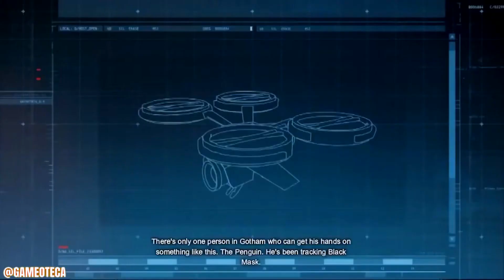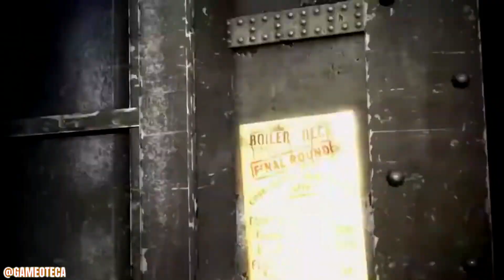Batman: Arkham Origins - Filme 🔇🇧🇷 🎥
Filme do jogo completo Batman Arkham Origins com as melhores partes e cutscenes, legendado em português do Brasil PT-BR, sem comentários.

Sobre o  @Gameoteca
Nosso canal é dedicado a transformar gameplays em verdadeiros filmes de jogos, com edições focadas nas melhores partes e uma narrativa fluida para garantir uma experiência de cinema gamer.

Seja muito bem-vindo ao Gameoteca !